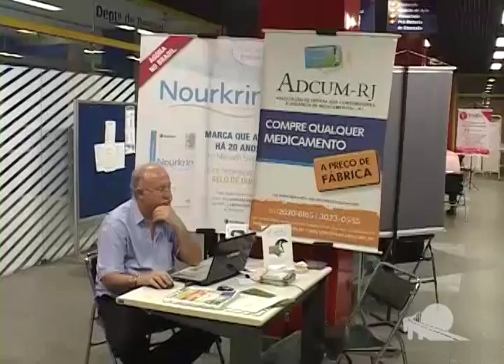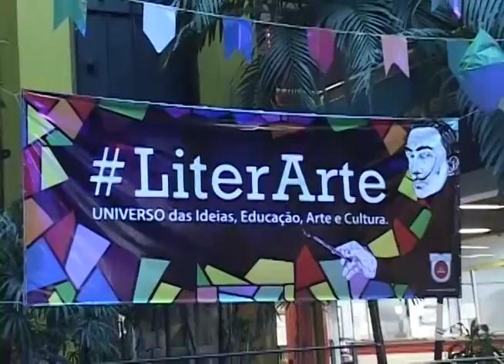Cristianni Bastos - Literart (UNIVERSO)